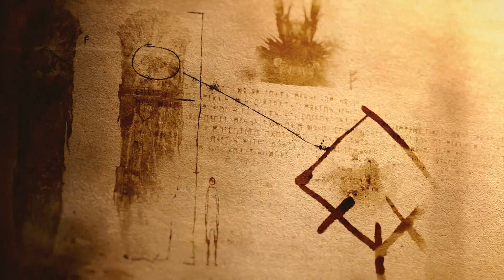God Of War - A Fire Troll Approaches | The Lost Pages Of Norse Myth Trailer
More Lost Pages of Norse Mythology reveal the Fire Troll: a solitary creature with incredible strength and elemental powers.